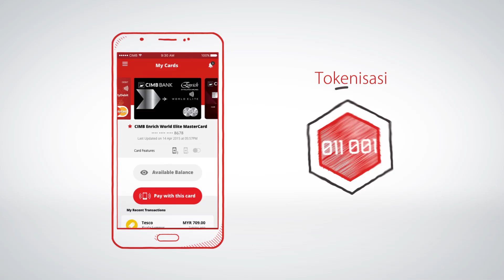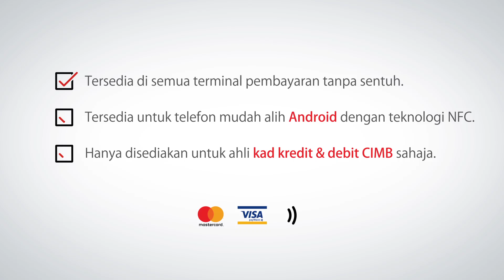CIMB Pay dijamin selamat!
Sekarang anda boleh bayar dengan selamat bersama CIMB Pay.
CIMB Pay sememangnya dijamin selamat
Kerana ia dibina menggunakan ciri-ciri keselamatan yang terkini:
Pengesahan Cap Jari dan Kod Laluan, Tokenisasi dan Tiada data Tersimpan.
Kini anda boleh membuat pembayaran di mana sahaja dengan selamat. Muat turun dan daftar sekarang!